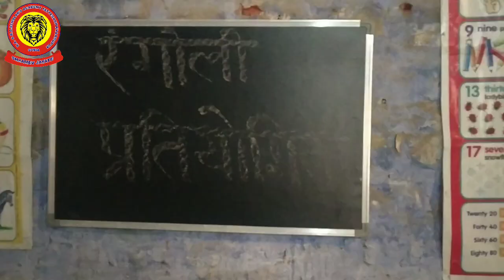रंगोली प्रतियोगिता , Rangoli Pratiyogita